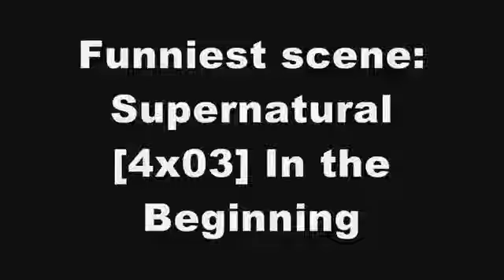Supernatural 4x3 In the Begging